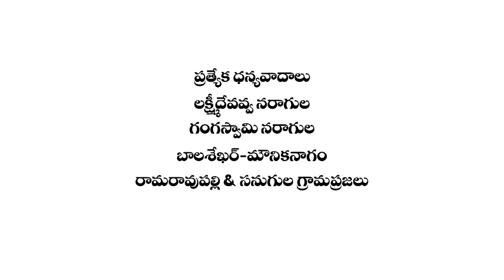SITTA SITTENDA KOTTE PART 1 FULL SONG | Latest Folk Song 2020 | Bunny Yadav | PARSHURAM NAGAM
Sitta Sittenda Kotte Video song - Latest folk song | Lavanya, Bunny foLKSONGS @MANAIR MUSIC & MOVIES

హెచ్చరిక: ఈ పాటకు సంబంధించిన.. ఆడియోగాని, వీడియోగాని, ఇతరత్రా online హక్కులను మీరు ఉల్లంఘించిన యెడల.. ఖచ్చితంగా Copyrights రిపోర్ట్/Strike వస్తుంది.

Song Collection: Naragula Mallavva,
Lyrical Support: Mahender Naragula,
Singer: Lavanya
Camera & Editing : Gangadhar Malyala,
Cast: Bunny.
Screenplay & Direction : Parshuram Nagam
Technical support: Om wings Pvt. ltd (vamshi)

Presents : MANAIR MUSIC & MOVIES,

మంచి మంచి పాటలు, మీ పాటలకు మంచి script రాసి ఇస్తాము.😊👍
మన Manair Music & Movies పాటలు 👇👇

మరెన్నో స్వచ్ఛమైన పల్లె పాటల కోసం.. మన Manair Music & Movies ని సబ్స్క్రయిబ్ చేయండి😊
పాట:సారాంశం:
కొత్త కోడలు అత్తవారింట్లో అడుగుపెట్టింది.
అక్కడ ఉన్న ... చిన్న పిల్లలను.. ఇరుగుపొరుగు బంధుత్వాలను చూసి.. తన కన్నవారిని... తొడవుట్టినవారిని తలుచుకుంటూ..
పాట రూపంలో అత్తకు చెప్పే సందర్భంలోనిదీ చక్కని గీతం.
సకుటుంబ సపరివారంగా.. పిల్లాపాపలు.. కలిసి కూర్చొని  చూసే ... స్వచ్ఛమైన పల్లె జానపద గేయం ఇది.
దయచేసి.. అందరికీ షేర్ చేయండి.. మీ మీ facebook, WhatsApp ఇతర మీడియాలో స్టేటస్ లు పెట్టండి.

సిట్ట సిట్టెండా గొట్టే.. చెట్టిగురు వెట్టే
చంద్రుని కన్నెంతనో.
చంద్రుని కన్నెంతనో చెలియా మీదుండే

నాగవడియాల సీరా.. నా పట్టు రయికా ..
నా తల్లి మనసెంతనో.
నా తల్లి మనసెంతనో నా మీదనుండే ..

By
పరశురాం నాగం

Latest Folk Song 2020, Sitta Sittenda, Sittha Sitthenda, sita pata enda, Rain, Summer,